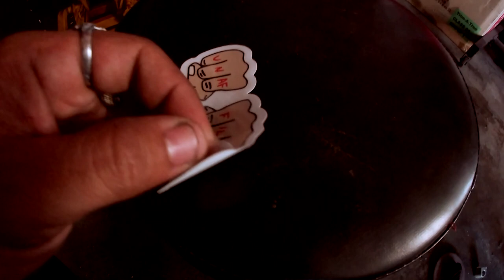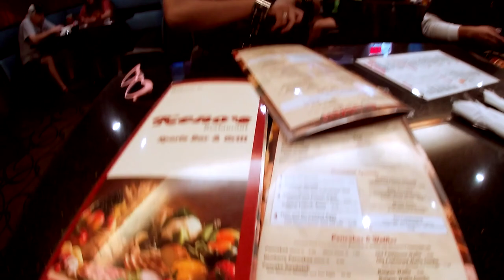#067 - March Cycle Swap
New sticker available: Unaffiliated.bigcartel.com

032821 - This was our first week back in the U.S. since our Mexico trip and what better way to welcome ourselves back in than with a So Cal Cycle Swap Meet!? And looks like more of the homies are finally going 2-up!